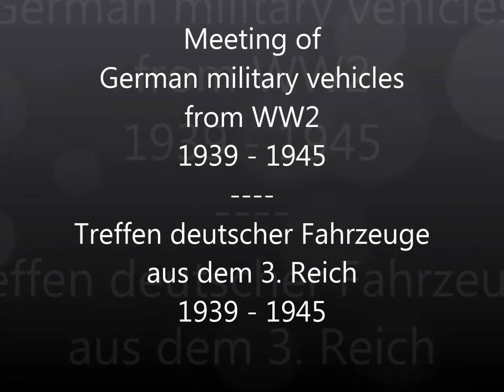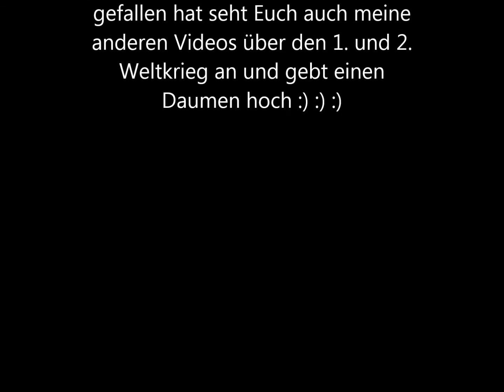WW2 Fahrzeuge LIVE beim Fahrzeugtreffen (Panzer, Kettenkrad, Wehrmacht, Waffen-SS, WK2)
Dieses Wochenende war in Holland mal wieder richtig was los auf Europas größtem Fahrzeugtreffen aus der Zeit des WW2 dutzende lauffähige Wehrmachtsfahrzeuge waren am Start! Vom Kettenkrad bis zum Panzer :)